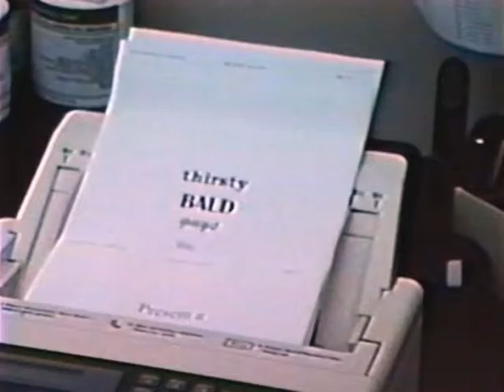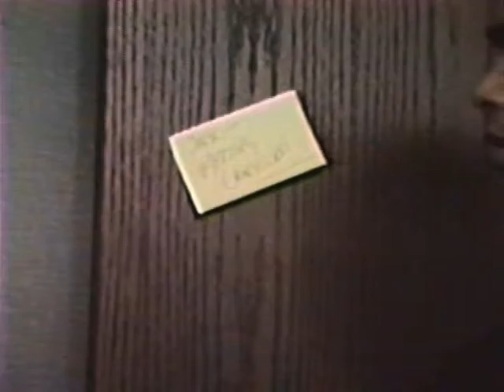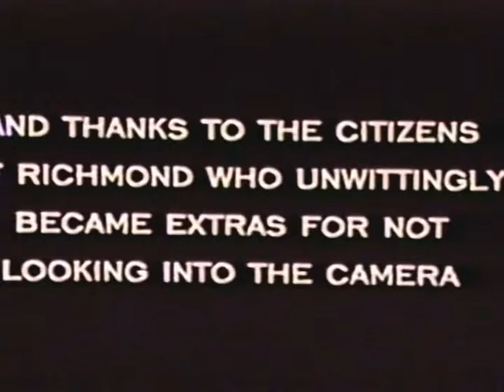The Meeting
Film written and directed by Jesse Peters. Music by Greg Garner.